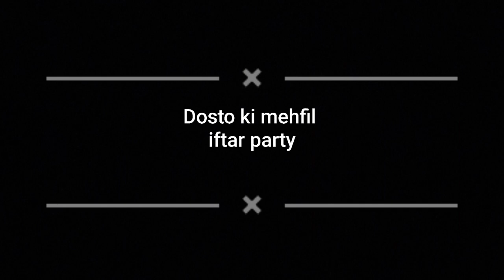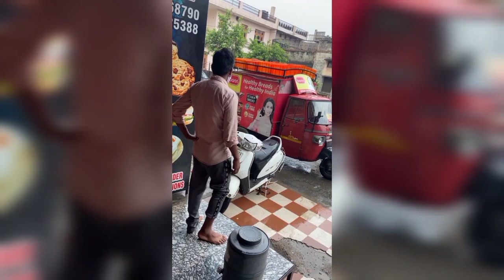II Dosto Ki Mehfil II Iftar Party II Ramzaan Mubrak II Haryana II Ist Vlog II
May the Rahmat of Almighty Allah shine upon you and your family always! Welcome the month of Ramadan with a heart filled with peace, harmony and joy. May the divine blessings of Allah protect and guide you. Sending my best wishes to you on this holy occasion